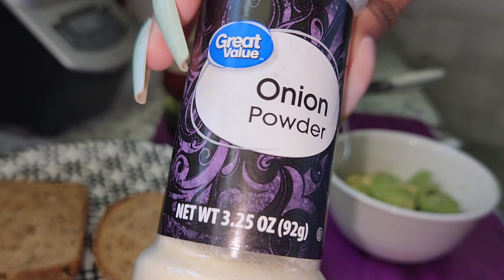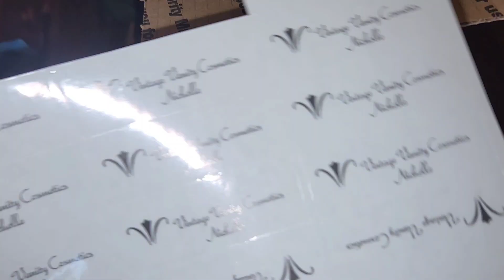My First Vlog: Cooking, Grocery Shopping and Lash Restock | Queen Bambee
Waddup Loves! I did my first vlog. This is pretty much how my week went. Very chill and I restocked my lashes for my cosmetics line Vintage Vanity Cosmetics. I know the vlog is not long but I want to try to get use to vlogging and filming content in general. So I hope ya'll enjoy.

(Lipglosses, Lashes, Highlighters, Eyeliners, Lip Liners, Lip Care and More)

Personal Instagram: the_queen_bambee
Busines Instagram: vintage_vanity_cosmetics